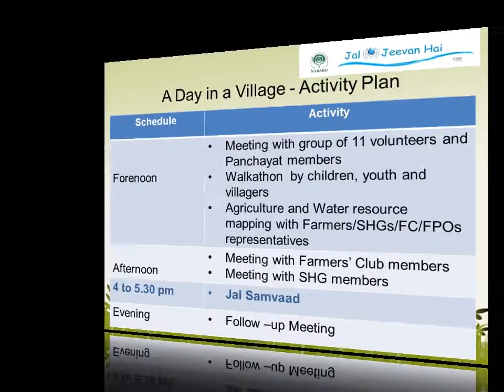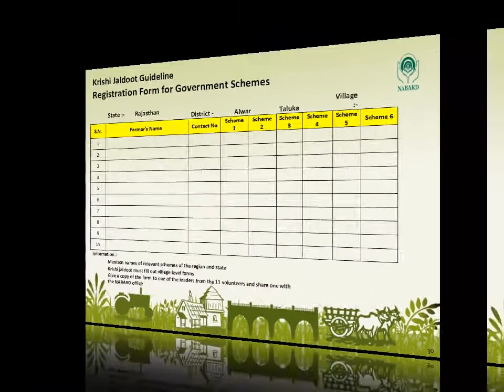Save Water Impact Alwar1